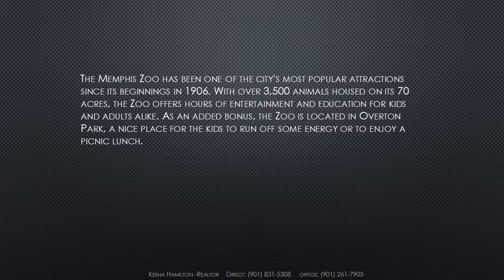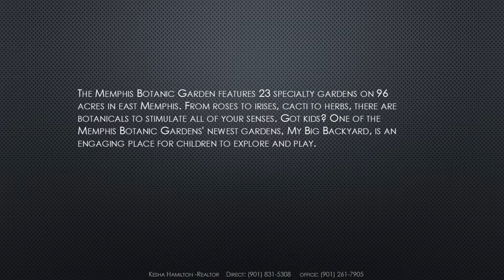Best Outdoor Activities and Destinations in the Memphis, Tennessee